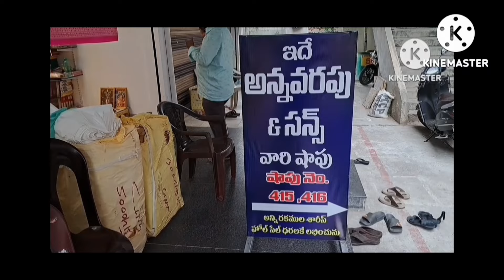guntur 1999rsఅమ్మేhandloomcollections mangalagiri ఖాదీ టస్సర్ పోచంపల్లి డిజైన్ తో అందుబాటుధరల్లో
Welcome to our new channel annavarapu and sons channel

We accept only prepaid orders only

Address

Annavarapu and sons shop
Shop.no 415,416
Vasavi whole sale cloth market
Guntur